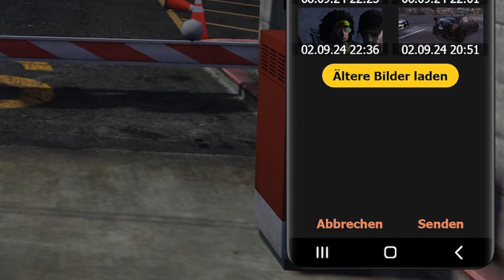DIE MATRIX will BILALS BEUTE STEHLEN?! 😱